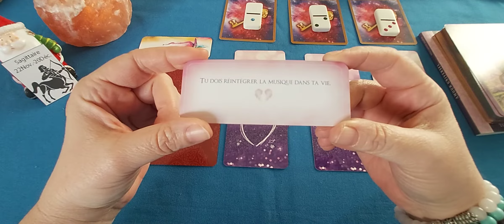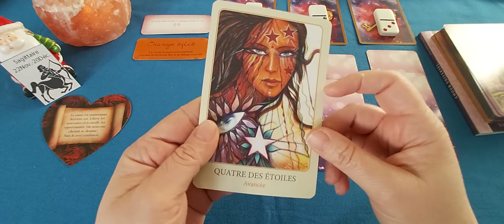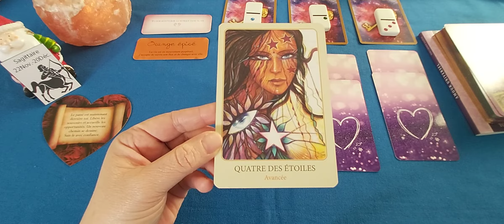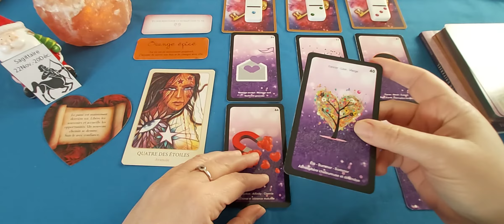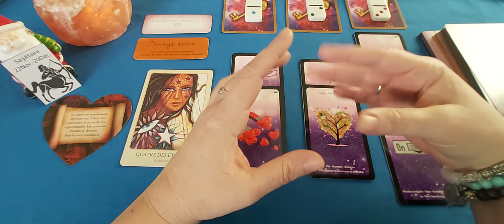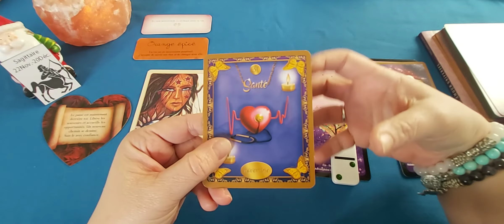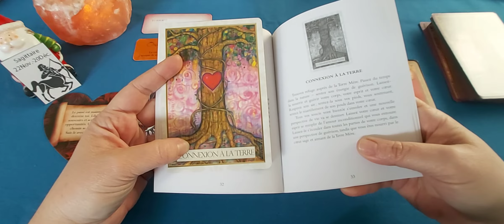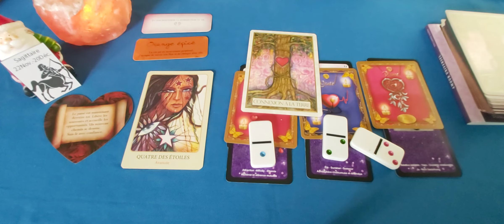Sagittaire - Amour Janvier 21 : Vous avancez vers un nouveau chemin.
* Cagnotte : si vous le souhaitez, vous pouvez faire un don pour la chaîne (achat d'oracles...)

A bientôt. 🙏